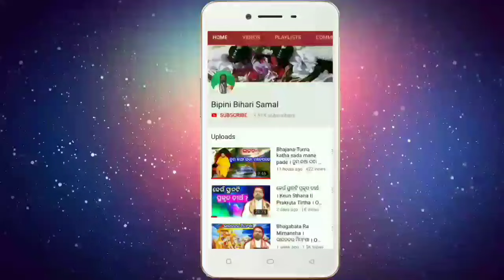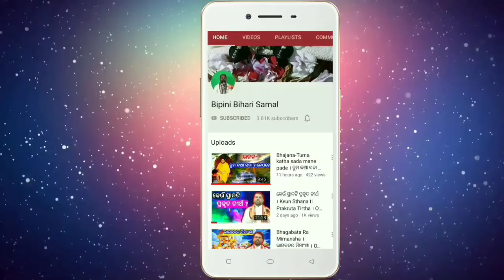ସବୁ ସମୟ ଶୁଭ ସମୟ ହେବ କେମିତି ? Sabu samay subha । Good Time । ଚରମର ମରମ । Bipini Bihari Samal । ପ୍ରବଚନ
ନିଜେ ସମୟର ସଦୁପଯୋଗ କରି ଶିଖିଲେ ସବୁ ସମୟରେ ଶୁଭ ଫଳ ପ୍ରାପ୍ତ କରି ପାରିବେ।